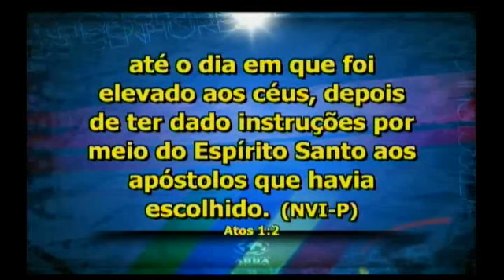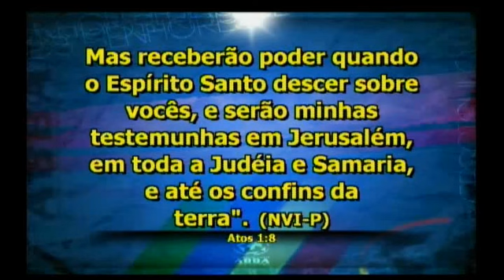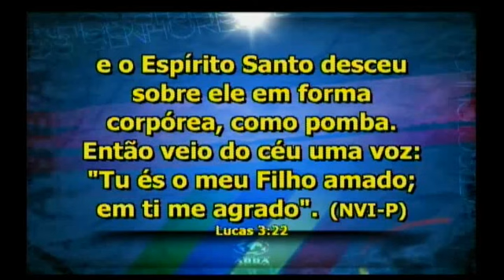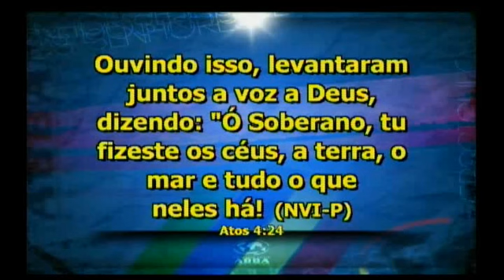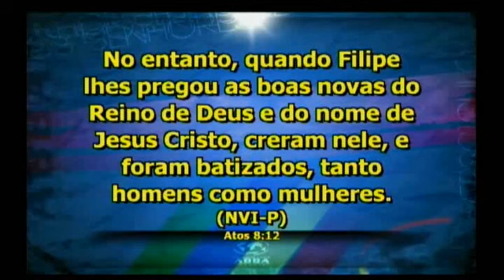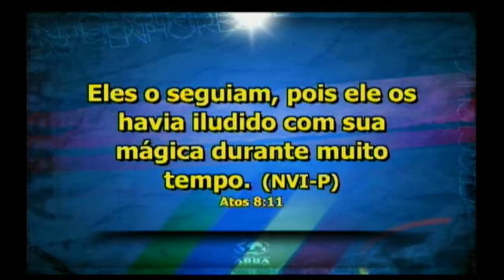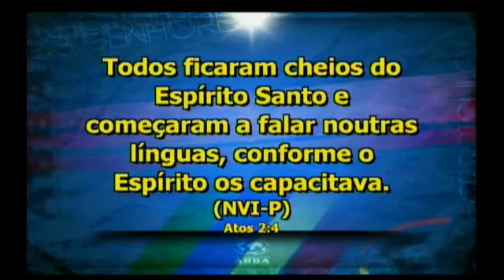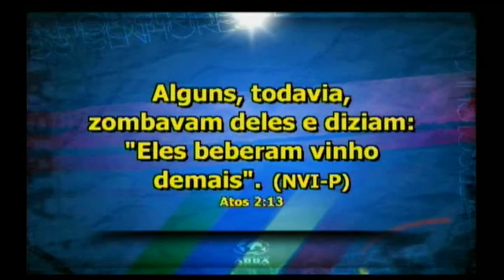VIDA VITORIOSA - Parte IV - Pio Carvalho